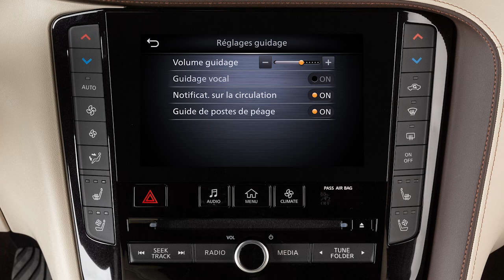2025 INFINITI QX50 - Indications vocales (le cas échéant)